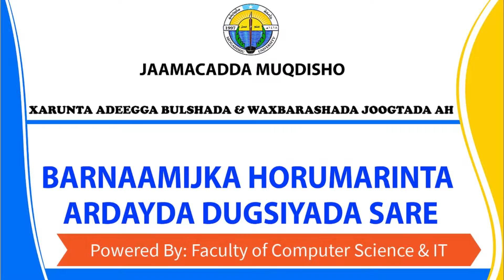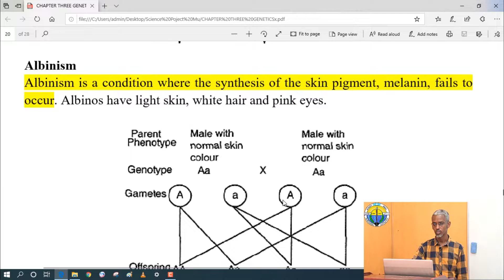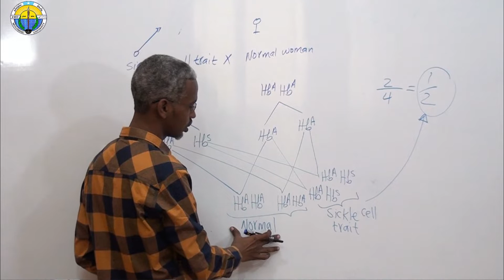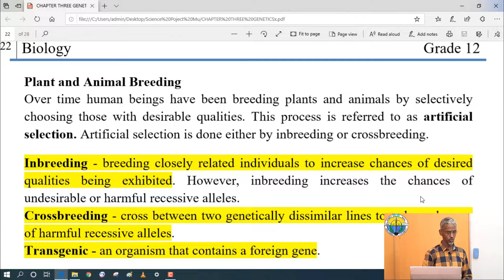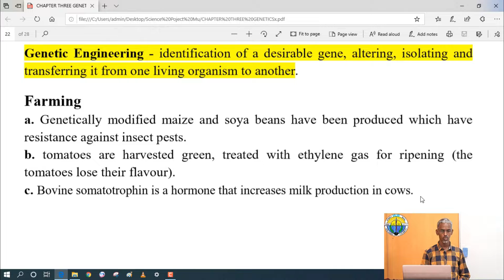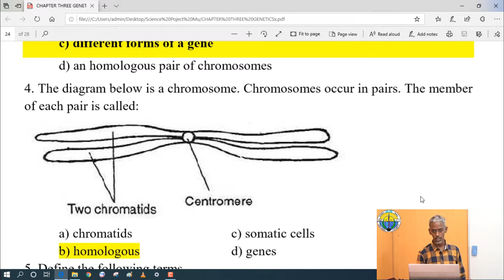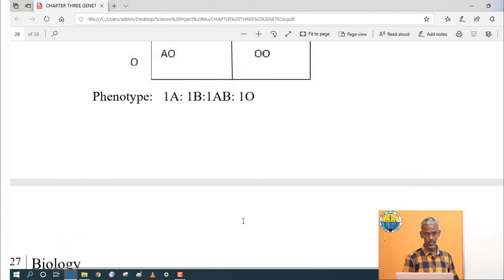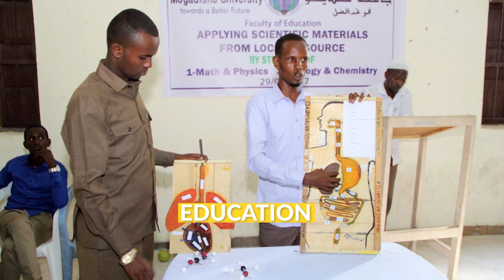Biology Chapter_3 Part3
Polyploidy